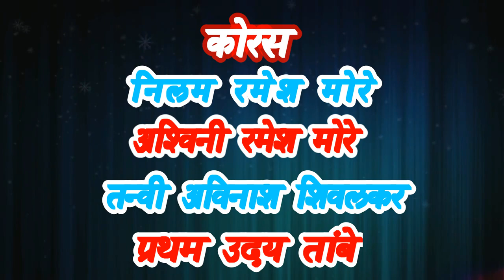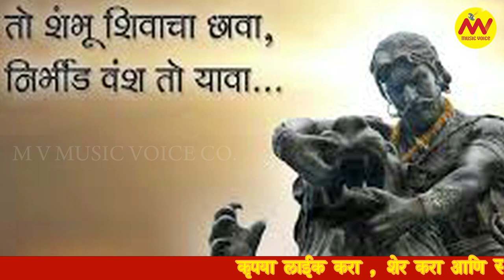SHER SHIVACHA HOTA CHAVA | शेर शिवाचा होता छावा | NEW SAMBHAJI SONG 2019 | MV MUSIC VOICE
* GEETKAR / GAYAK - RATNAKAR MAHAKAL
* CHORUS  -  NILAM RAMESH MORE
                       ASHWINI RAMESH MORE
                       TANVI AVINASH SHIVALKAR
                       PRATHAM UDAY TAMBE
* SANKALAN - PRATHAM MULTIMEDIA STUDIO ( THANE WEST )
                           UTKARSHA UDAY TAMBE
* SANGEET/ RECORDING - BOLENATH PIRDANKAR

* सहकार्य - सौरभ तांबडे (नानु)

PRESENTED AND PRODUCED BY MV MUSIC VOICE CO.